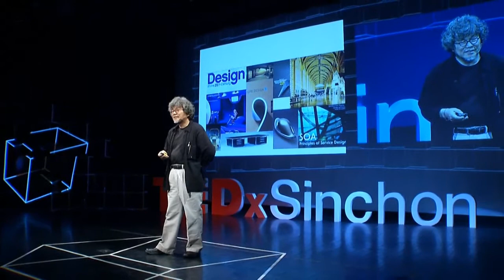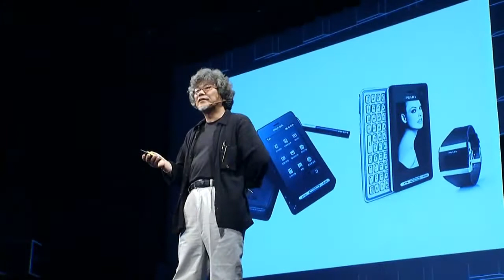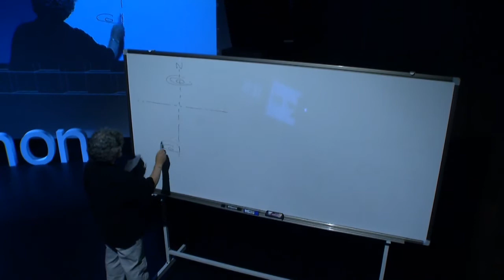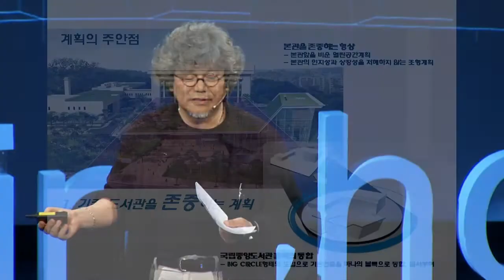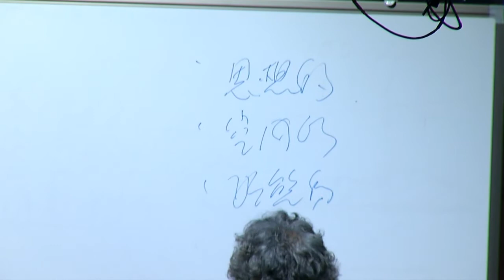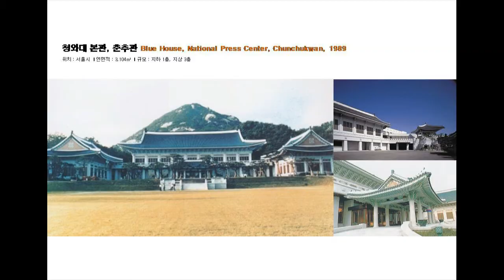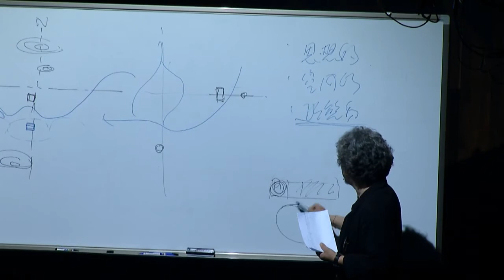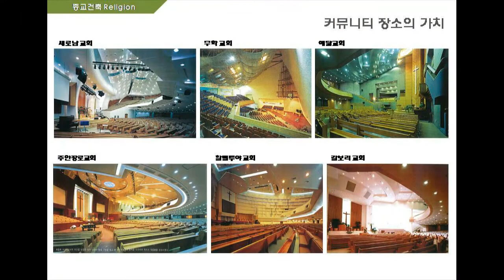Design that starts and finishes on the ground - story of architecture: Hyungjae Lee at TEDxSinchon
(English Subtitle will be provided soon)

이형재
(주)정림건축 사장/Design Principal, 중앙대학교 건축학부 겸임교수

"땅에서 시작하여 완성되는 디자인, 건축이야기"

'건축'은 다양한 관점으로 바라보아야 하는 '공간 디자인'입니다. 현재 정림 건축 Design Principal 사장님으로서 이형재 연사님은 "무언가를 짓기 위해서는 그 땅의 성격, 문화와 정서 그리고 이용하는 사람들까지 고려해야 한다"는 것을
강조하십니다. 또한, 자신만의 철학이 깃든 건축 설계 경험을 바탕으로 무심코 지나치곤 했던 우리 주위의 대학교 건물이나 교회, 도서관 등 '건축을 읽는 방법'에 대해서 생생히 들려주시고자 합니다.
이형재 연사님께서는 특히 이화여대 포스코관, 동국대 중앙도서관 등 대학 건물 외에도 청와대 본관 및 춘추관, 국립디지털 도서관 등과 같은 공공 프로젝트를 수행하신 바 있으며 평양과학기술대학 설계 경험으로 북한 건축에도 축적된 자료와 고나심을 가지고 계십니다. 뿐만 아니라, 종교건축으로는 관문사와 예닯 교회 포함 30여 개신교 교회 건축에 열정을 쏟으신 바 있으며 특히 교회의 형태와 커뮤니티 적 공간 가능성에 관심을 갖고 계십니다.
이번 TEDxSinchon 7th event "Cabinet of Curiosities"을 통해서, 여러분은 건축을 바라보는 새로운 시각을 갖게 될 것입니다.

Lee, Hyungjae
Architect, President and Design Principal at Junglim Architecture

"Design that Starts and Finishes on the Ground: A Story of Architecture"

Mr. Lee is not only the president at the leading architectural firm Junglim, but also a fully active and respected architect in Korea. He has designed the main office and the press center of Ceongwadae (the Blue House), the National Digital Library, numerous universities as well as churches and buildings in North Korea. For his extensive experience and passion as an architect, he was honored by Korean Institute of Architect (KIA), and has been awarded the Main Prize at KIA Competition.